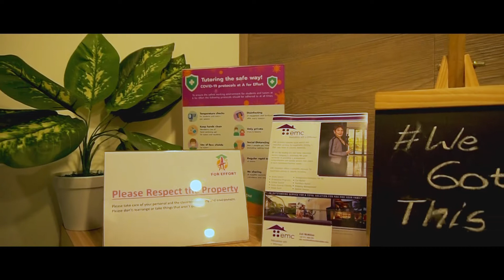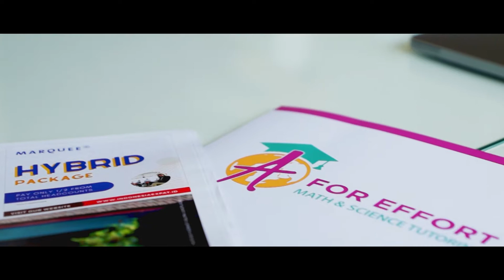A FOR EFFORT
Does your child need assistance to enhance their understanding of Math and Science? A for Effort is a Math and Science tutoring centre located in South Jakarta helping students at international schools. Lessons are engaging and interactive, regardless what grade they might be in.

Indonesia Expat is a media by PT. Koleksi Klasik Indonesia since 2009, formerly known as Jakarta Expat and Bali Expat. We could proudly say as the first and largest, free expatriate readership in Indonesia.